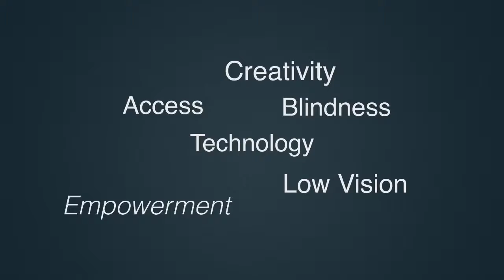Bard Mobile Community Tech And Empowerment Vlog #10 10162018